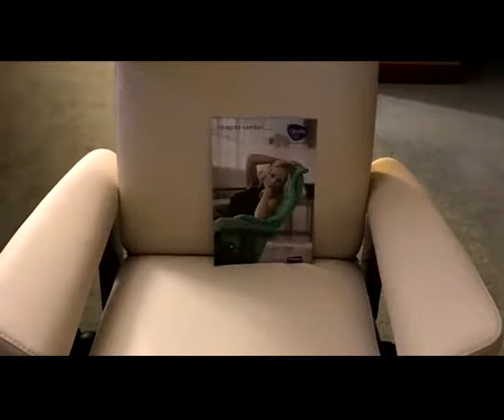VALERIO STECCA SAMUEL COSTA